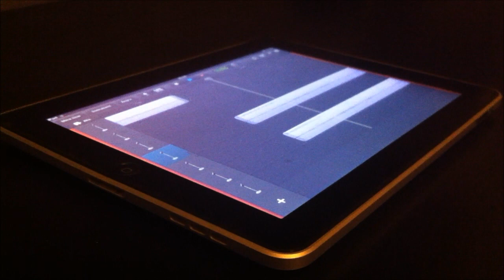SKRILLEX RE:GENERATION: First Look IPAD REMIX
short Skrillex unreleased song, remixed only using an ipad